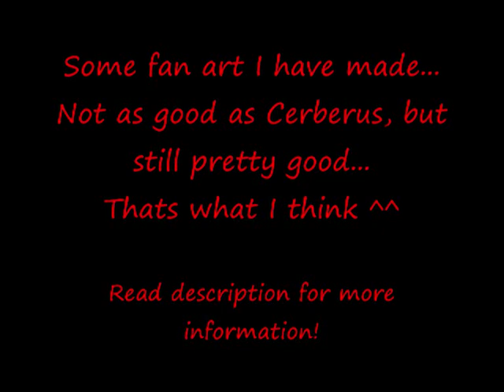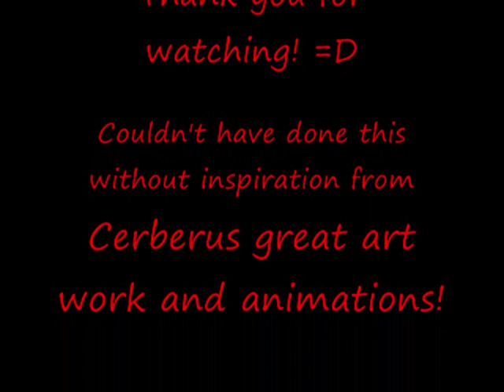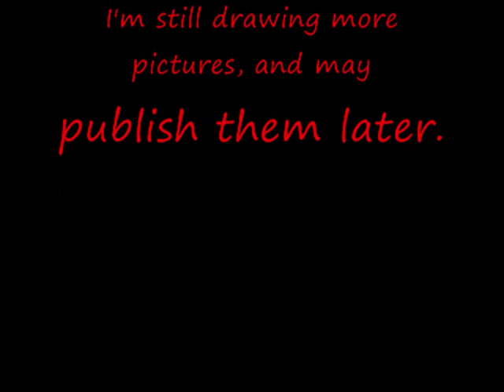Some Fan Art!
I am a big fan of Tirrel(AKA Cerberus)
And after watching his vids over and over I wanted to try drawing the same...

It went very well, and I'm drawing whenever I can. Many of my drawings are "copied". I did not copy by putting the paper on the screen, but I watched and watched until I knew how to draw it. Many of these pictures is very like the originals, and thats very good.

I will never be able to directly copy his work...because he is freaking good.

Hope I'll never see comments that says that I copy his work...Or that I am a bad drawer^^